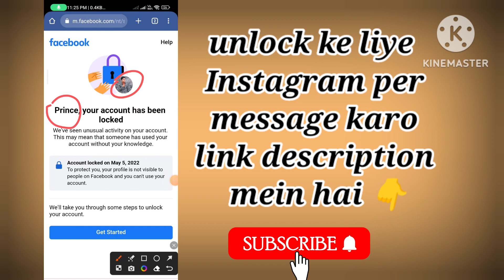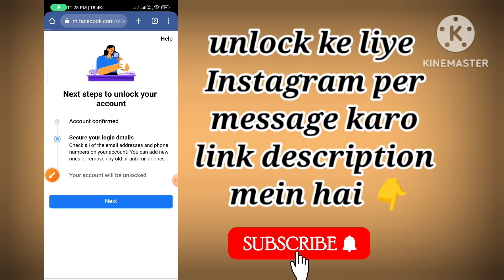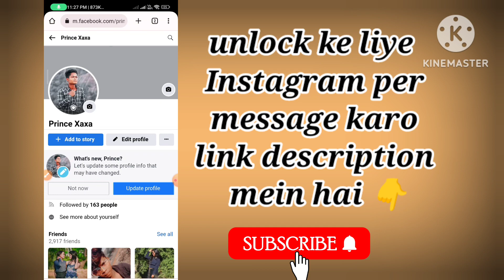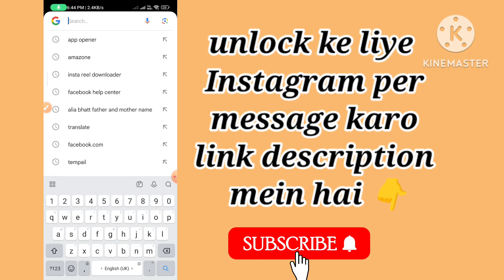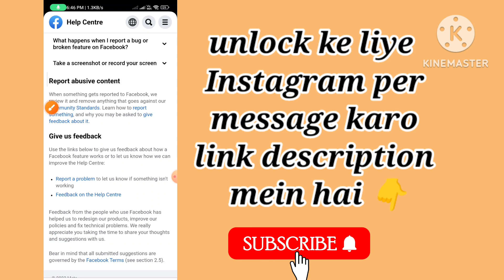locked Facebook ko unlock kaise kare without identity or without code option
🔴 without any code option locked Facebook direct unlock | unlock Facebook account direct august 2023

without code option unlock Facebook account 🔥 | how to unlock Facebook account without identity 2023

Live 🔴 Direct Unlock Without Identity 🔥 | how to unlock locked Facebook account without code option

No Need I'D proof 🔥 | how to unlock Facebook account without identity | FB locked how to unlock 2023

Instagram ld